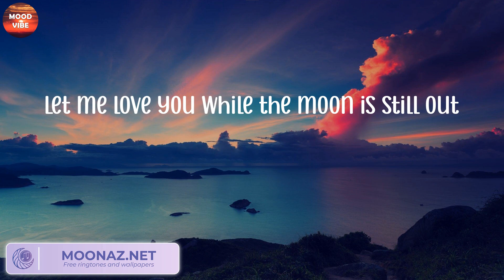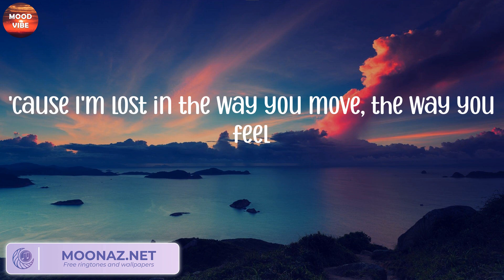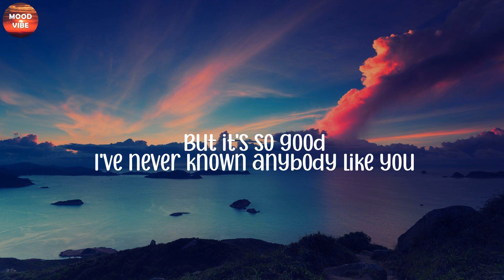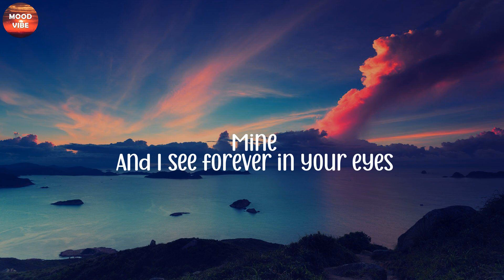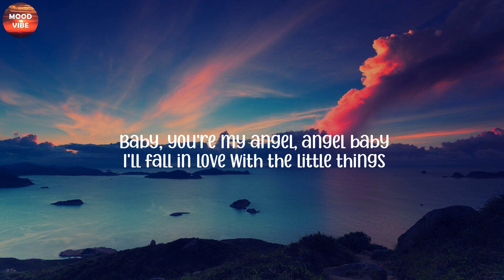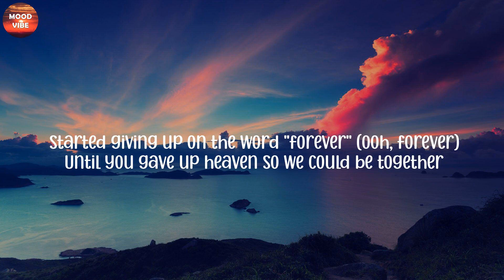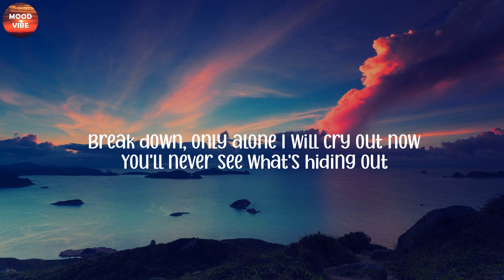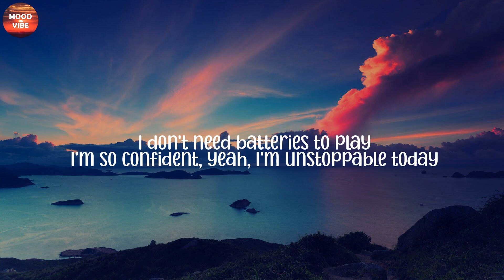Calvin Harris, Dua Lipa - One Kiss (Lyrics), Ruth B., Troye Sivan, Sia,...(Mix)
LYRICS:
Possibilities
Possibilities
Possibilities
I look like all you need
One
One
Darling
One
One
Darling
Possibilities
Possibilities
One
One
Darling
One
One
Darling
Possibilities
Possibilities
One
One
Darling
One
One
Darling